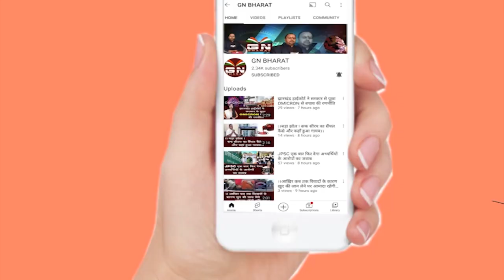Gumla || बूथ के बाहर अनाधिकृत रूप से मतदाताओं का पर्ची काट रहे तीन युवकों को डीसी ने लगाई फटकार